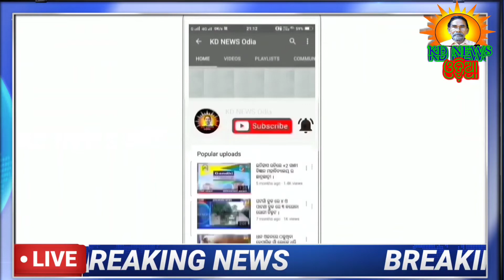ଢେଙ୍କିକୋଟ ପ୍ରାଥମିକ ବିଦ୍ୟାଳୟକୁ ନୂତନ କଳେବର ଦରକାର ।